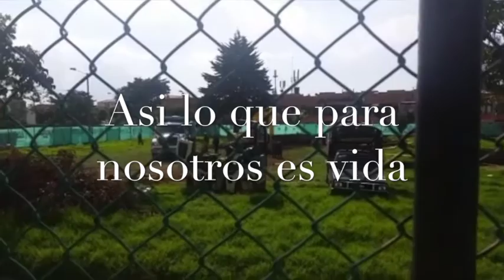arboricidio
Ante un diseño de Colegio preestablecido implantado en un terreno, la vida de un majestuoso árbol no tubo importancia. En la misma escala la vida del ser humano será que también es de poca importancia, tanto como para alterar la vida de una comunidad sin importar las consecuencias?